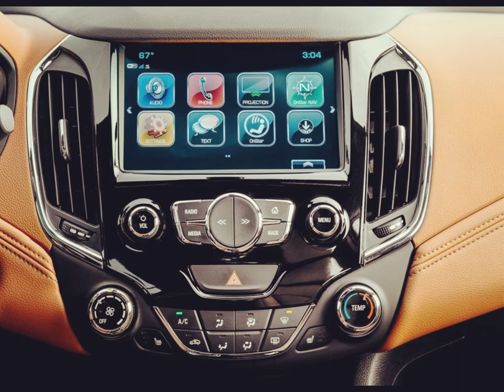2018 Chevrolet Cruze TD Hatchback -- The less fashionable route to efficient motoring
Chevrolet Cruze TD - Diesel is currently synonymous with messy, on account of Dieselgate, and subsequently, oil burners lost support in the standard. General Motors, be that as it may, believes there's as yet a future for the diesel motor and needs to demonstrate that it's not as awful as we figure it may be. Enter the 2018 Chevrolet Cruze TD, a vehicle GM expectations will help disperse the disgrace on oil burners and turn into a contrasting option to gas-fueled econoboxes and half breeds.

In the engine of the 2018 Chevrolet Cruze TD is a 1.6-liter turbodiesel I-4 useful for 137 hp and 240 lb-ft of torque. It's combined to a nine-speed programmed transmission that GM co-created with Ford. At the track, the diesel-fueled Cruze dashed to 60 mph in 8.4 seconds and completed the quarter mile in 16.5 seconds at 83.3 mph, putting it keeping pace with the gas-controlled model and whatever is left of the minimized class in straight-line speed. Street test supervisor Chris Walton noticed that with the greater part of its torque accessible at 1,500 rpm, it can undoubtedly turn its front tires with the footing control off. Walton likewise noticed that the nine-speed programmed moves so rapidly and easily that you can't feel it changing through around six gears on the quickening run.

With regards to braking, the 2018 Cruze TD halted from 60 mph in 116 feet, which is short for the class. Walton likewise noticed that the brake pedal was firm and had a short travel and that braking execution was predictable. The 2018 Cruze TD completed the figure eight of every 26.9 seconds with a 0.64 g normal. On the skidpad the auto created a normal of 0.86 g. Testing chief and figure-eight master Kim Reynolds noticed that at its point of confinement, the Cruze TD has a great deal of understeer and that even with the electronic caretakers off, they're not completely debilitated. Reynolds enjoyed that the auto was unsurprising and that it didn't torque guide you into corners.

Our programmed prepared analyzer earned a 30/45 mpg city/roadway rating from the EPA, yet our companions at Real MPG testing uncovered a stunningly better consequence of 33.8/45.2 mpg. Should you need far better expressway efficiency, the Cruze TD outfitted with a six-speed manual gets an EPA rating of 29/48 mpg for the incubate or 30/52 mpg for the car. The programmed prepared car is appraised at 31/47 mpg.